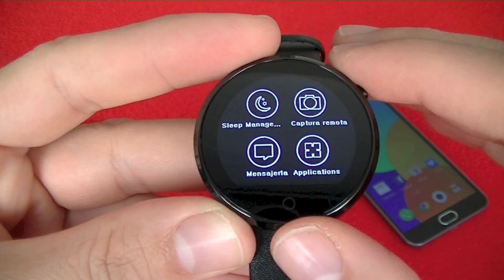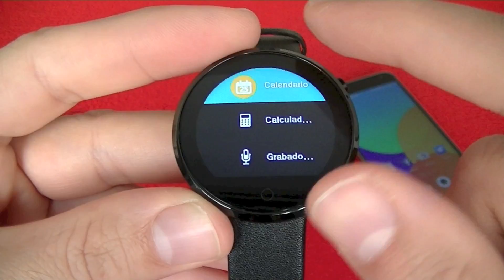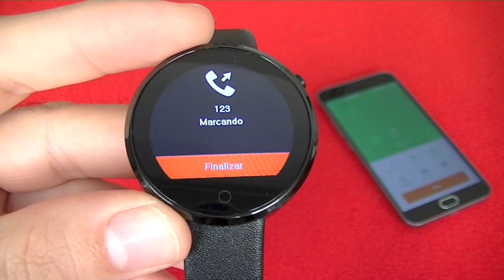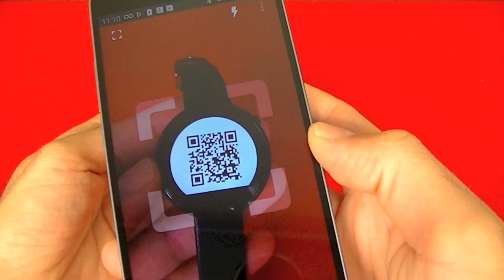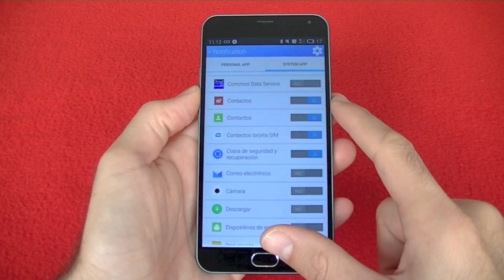InnJoo InWatch 2 review (en español)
InnJoo InWatch 2 review en español, SmartWatch compatible con Android y iPhone, con pantalla circular de 1,22"

EL InnWatch 2 se puede comprar en Amazon España por 122 euros,

El InnWatch 2 tiene unos acabados muy equilibrados, que incluye una caja realizada en acero inoxidable, y una autonomía de no menos de 14 de media (según mis mediciones y experiencia).